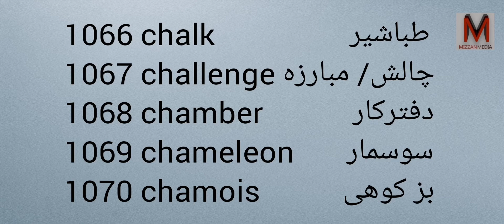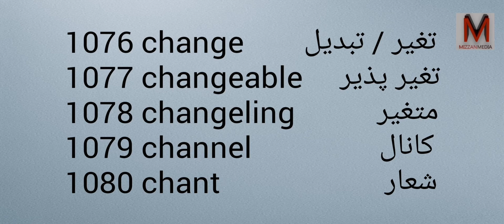Learn Farsi and English with Pronunciation - Part 54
20 Words English to Farsi Part 54 / قسمت ۵۴ - انگلیسی به فارسی۲۰ لغت